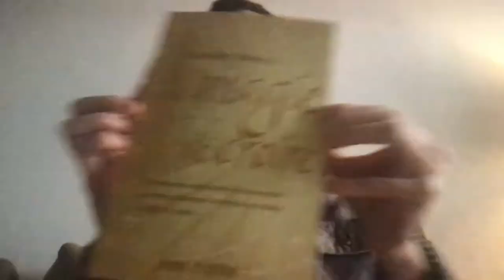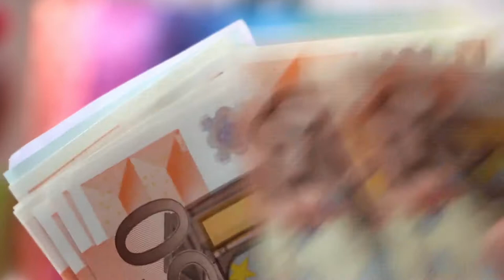Résumé du livre : La magie de Croire de Claude Bristol.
Résumé du livre : la magie de croire de Claude bristol. Je vous le recommande fortement !

Pour vous le commandez directement, le lien ci-dessous !

Merci. 🙏👌💪